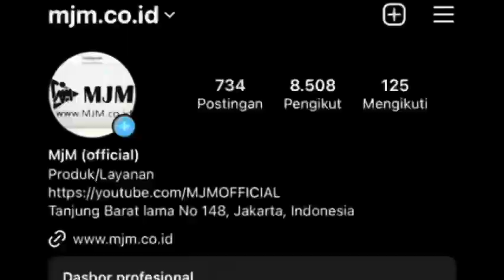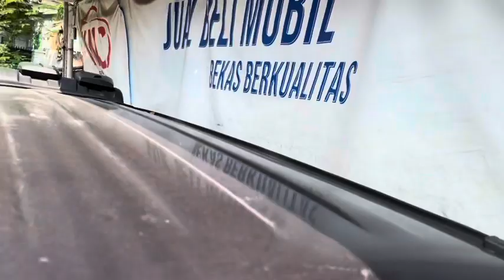MARNO JAYA MOTOR MJM | 30jutaan Punya Mobil Monggo Mampir Silaturahmi OK | 19 Agustus 2023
WA.085697494726 @DNGPRNM